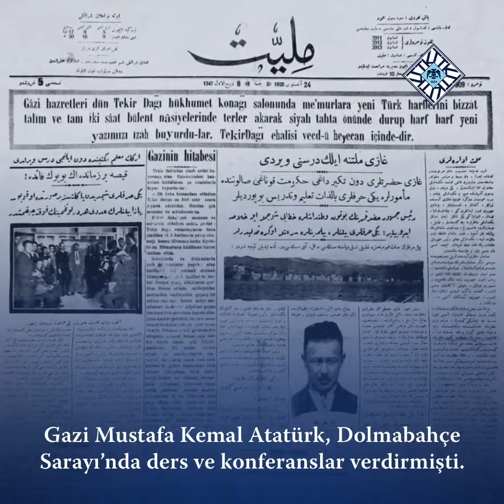Atatürk'ün Tekirdağ'ı Ziyaretinin ve Harf İnkılabı'nın Uygulamasının 94. Yıldönümü